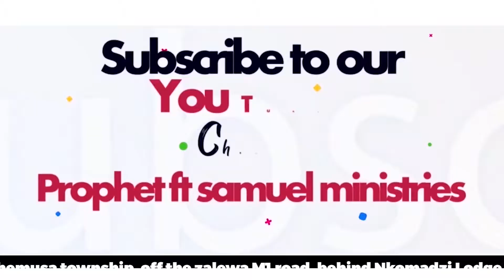SPIRIT OF LIMITATION | PROPHECY CONFIRMATION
The Holy spirit located him in the midst of the congregation. watch what happens and be blessed by the mountain moving Power of our Lord Jesus Christ!